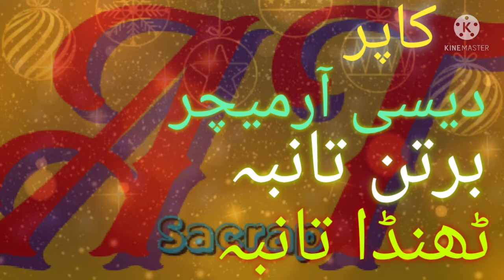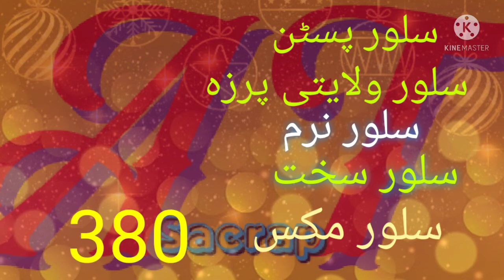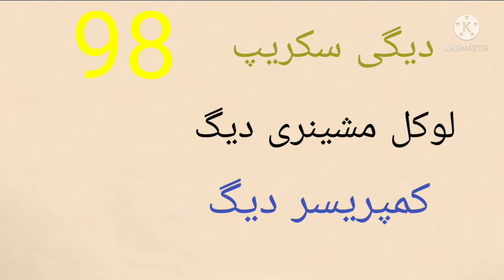scrap rate update 02/04/2022 | misri shah scrap markeet #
misri shah scrap markeet
scrap rate today
scrap business